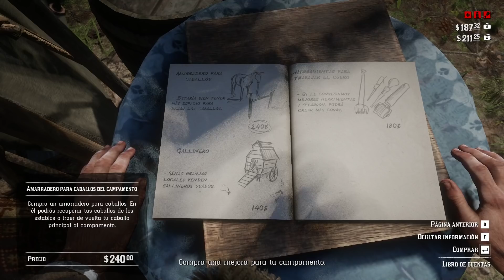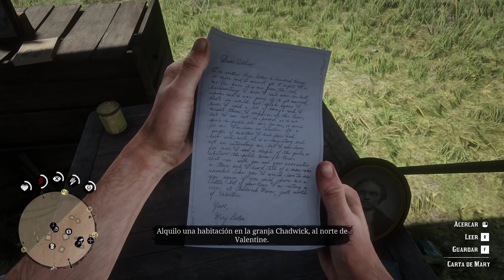RED DEAD REDEMPTION 2 | PC ULTRA | Capítulo 6 | Cobrando deudas a hostias